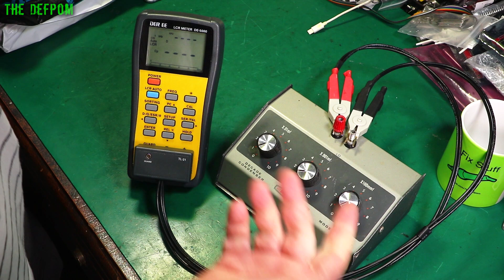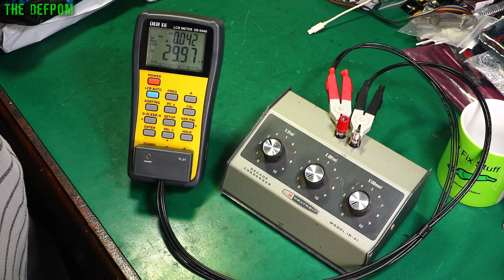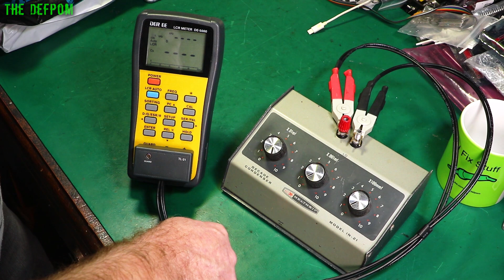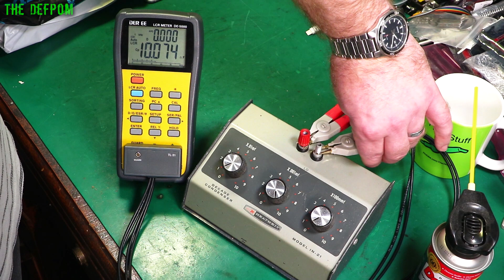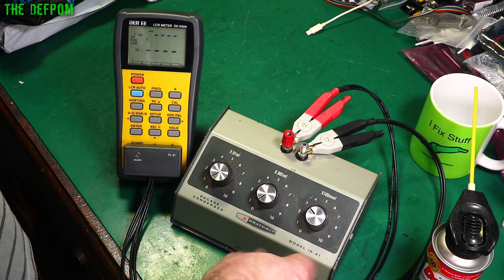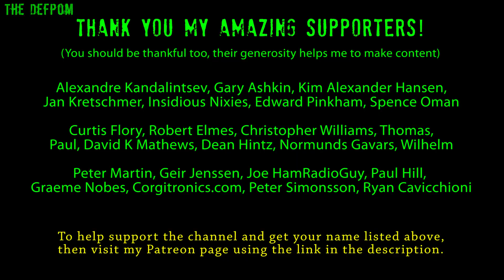#756 Mailbag Monday 7th September 2020 - Let's Quickly Fix Something 🎞 📭 📦 📩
0:00 - Intro.
0:13 - Decade capacitor box (no link).
10:43 - Chassis mount fuse holder
11:27 - Broken iPhone 6S for repair (no link).
15:23 - Patreon supporters
15:40 - Outtakes.

My Electronics Tools (video and purchase links)
Boonton
4220.

Fluke
8842A:
893A.
A90.

HP/Agilent/Keysight
5005A.

Marconi
2022D.

Siglent
SPL-1008.